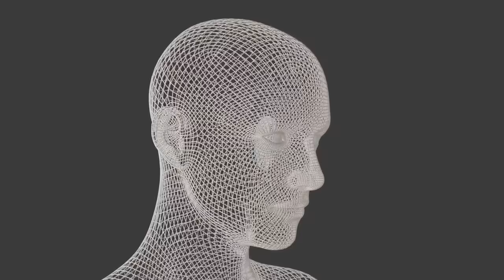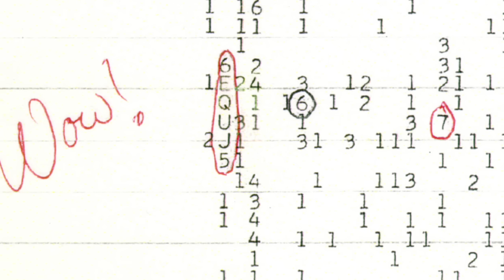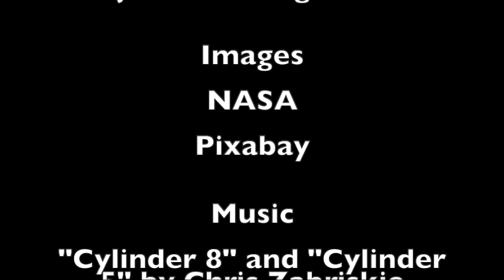Communicating with Animals and Aliens with AI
An exploration of the coming sciences of Communicating with Animals and Aliens with AI.